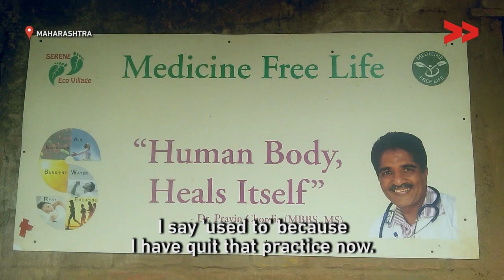A ‘Medicine-Free' Way of Life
Founded as a response to the increasing dependency on medication and growing burden of lifestyle diseases, ‘medicine-free life’ is a programme that empowers people to take charge of their health. Community Correspondent Amol Lalzare reports for Video Volunteers.